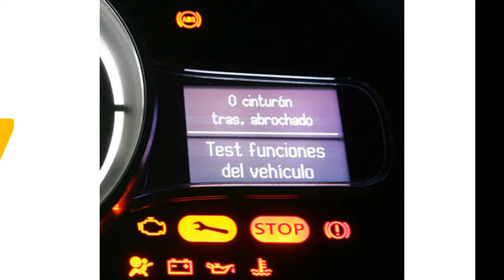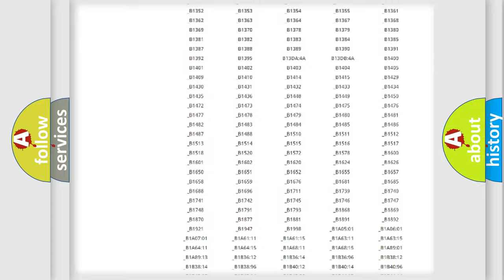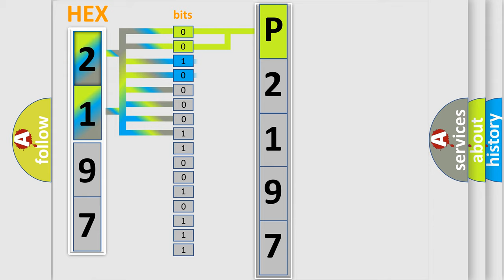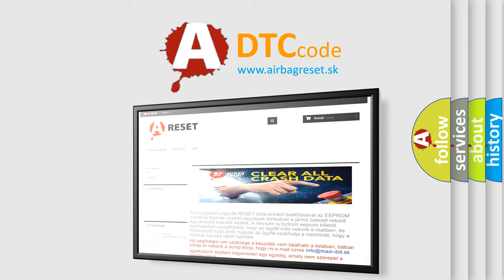DTC Saturn P2197 Short Explanation